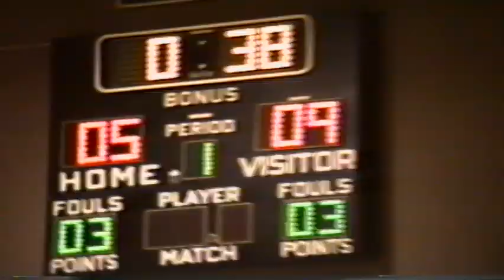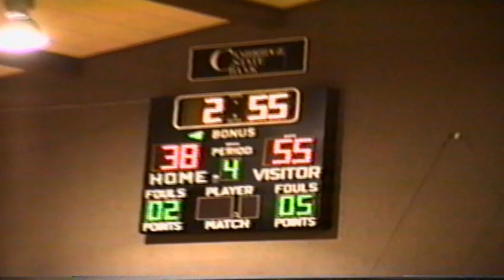1990-01-18 - Girls Basketball - Cambridge vs Republican Valley